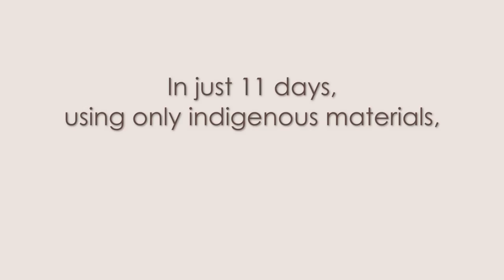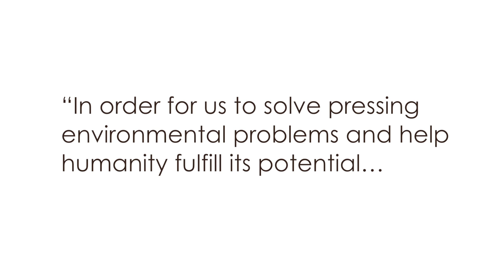MUM Students Build Adobe House From Natural Desert Materials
For their October Natural Building class, a group of 12 MUM Sustainable Living students traveled to the Texas desert, where they spent 11 days constructing a 14 x 14ft. adobe house made primarily from local materials.
Working with their instructor, MUM Sustainable Living Workshop Director Mark Stimson, the students began their work on campus, creating a plan and estimating the amount of materials they would need.  For the post-and-beam frame, they harvested and trimmed dead spruce trees on campus.  They also prepared and canned all their food in advance.
Another major project before they left:  learning metalwork so they could make machetes for harvesting the river cane they would need for thatching the roof.

The desert site is just north of Big Bend National Park, 80 miles from the nearest town on a road too rugged for ordinary cars.
They traveled from the MUM campus in Fairfield, Iowa, via the Sustainable Living Department bus, which is powered by biodiesel fuel that was made by the students and staff member Steve Fugate.
Once on site, the students learned to sift the soil used for the bricks, moisten it with water, and then use forms to create the bricks. Once skilled, they were able to make a brick in less than a minute. But then the 850 bricks -- all 17,000 lbs. of them -- had to be carried up a long hill. The students formed a chain, and accomplished the task with aplomb.
Then they harvested local giant river cane (Arundo donax) with the machetes they'd made.  Tied into bundles, the river cane served as a waterproof thatched roof.  The finished adobe house will be used as a bunkhouse and field research station.

MUM's block system -- one full-time course per month -- makes it easy for students to undertake intense projects like this, along with internships and other classes that involve travel.

In addition to learning practical construction skills, the students had the opportunity to experience an extraordinary landscape that includes deep vertical canyons, distant mountains, and rock-outcroppings dating back 500 million years, fossils, petrified wood, and a hot spring on the Rio Grande River.

"It was a transformative experience," Mr. Stimson said. "They've never seen anything like this desert, with its vast scale. The heights and distances reset your perspective on things."

"The students were confronted with many challenges in this remote desert region," said Stimson, "but in the process they learned a lot about teamwork, leadership, self-sufficiency, and how to be flexible in the changing conditions they encountered."

Sustainable Living Co-director Lonnie Gamble says: "We're learning how to use local natural materials. More broadly, we're also learning about how we can work with Nature, how we can connect with Nature. At MUM, we also have an inner connection with Nature through Transcendental Meditation."

For more videos about MUM's unique system of Consciousness-Based education, visit our Video Café

Maharishi University of Management (MUM) offers undergraduate and graduate degree programs in the arts, sciences, business, and humanities. The University is accredited through the doctoral level by the Higher Learning Commission.

Founded in 1971 by Maharishi Mahesh Yogi, the University features Consciousness-Based education to develop students' inner potential. All students and faculty practice the Transcendental Meditation technique, which extensive published research has found boosts learning ability, improves brain functioning, and reduces stress.

Maharishi University uses the block system in which each student takes one course at a time. Students report they learn more without the stress of taking 4-5 courses at once.

The University has a strong focus on sustainability and natural health, and serves organic vegetarian meals. The B.S. in Sustainable Living is MUM's most popular undergraduate major.